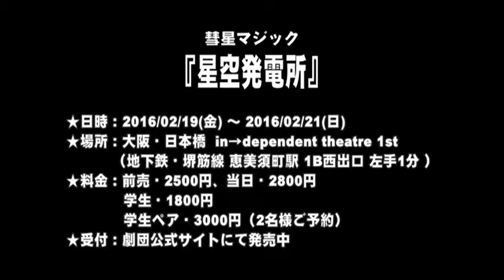【SPCM】彗星マジック『星空発電所』告知